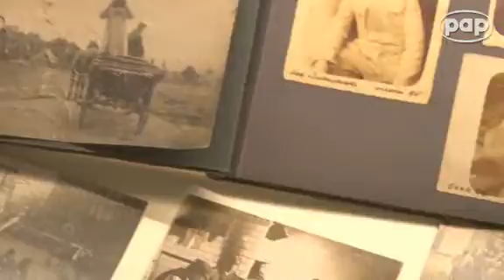"Do Niepodległej Polski" - wystawa w Centralnej Bibliotece Wojskowej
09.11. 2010. Warszawa (PAP) - Odnalezienie blisko 80 grobów osób, które prawdopodobnie były Polakami - to efekt badań prowadzonych w Japonii przez polskich i japońskich badaczy, opisanych w publikacji "W poszukiwaniu polskich grobów w Japonii".